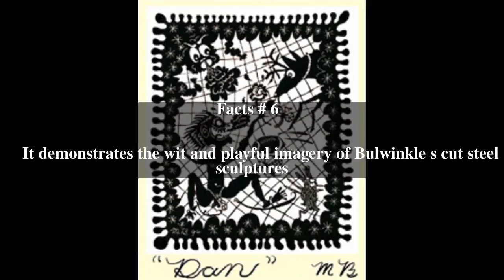Mark Bulwinkle Top # 7 Facts